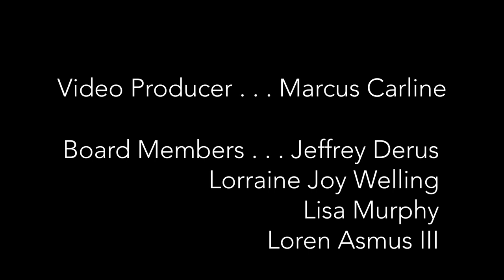And I Shall Sing - Choral Arts Initiative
We are thrilled to virtually share this performance of ‘And I Shall Sing’ by Christina Whitten Thomas with you!

Performed by our Choral Artists and featuring special intros from Associate Conductor Daniel Gee, composer Christina Whitten Thomas, and lyricist Marian Partee, ‘And I Shall Sing’ is a meaningful piece on "finding your voice...listening to those that uplift and encourage you and overcoming obstacles in order to become your true self."

Enjoy the second of our two-part fall program, Healing & Hope 🎶

If you feel moved to help us continue bringing new music to life, please consider making a donation today

"It seems almost all of us have experienced loss in some way during this time, both individually and as communities. In light of this, we have seen an even greater focus on the gift that the arts are to us as we seek to move forward each day and make sense of everything we are experiencing." - Daniel Gee

Choral Artists:
Sopranos: Lorraine Joy Welling, Emmalee Wetzel, Stacy Oh, Hannah McMeans, Valentina Bocca, Rebecca Smith
Altos: Rachel Asmus, Anna Caplan, Anastasia Gastelum, Genie Hossain, Allison Albright, Kyrstin Ohta
Tenors: Jeffrey Derus, Benjamin Glasner, Stephen Amundson, Steven Olvey, Taylor Jacobs
Basses: Marcus Carline, Marcos Torres, Ashton Hackwith, Dawson Ma, Timothy Cervenka

Special Thanks to virtual choir producer Marcus Carline, Associate Conductor Daniel Gee, and Artistic Director Brandon Elliott.

Text:
Once I did not speak above a whisper.
My voice was held prisoner beneath my skin.
I stood alone.
I held my breath…
Afraid to be mocked as a fool.

You broke the silence with your song,
A melody succulent and rare,
Enticing me to raise my voice with yours.
I drank deep breath.
I felt my pulse.
My murmurs became music.

New voices joined in our refrain,
A chorus of trav’lers side by side,
Embracing me in all my fears and doubts.
We breathed as one.
Our chords aligned.
Our discord became harmony.

When I lost my voice,
You taught me how to rest
And wait
And listen
Until my song returned to me.

We stand together on the hill.
Tomorrow blossoms beneath our gaze,
Inviting us to use our voices well:
To tell the truth.
To call for justice,
To speak for those who have been silenced.

One day
When I journey on a winter path alone,
I shall warm myself by your flame within,
And I shall sing.

- Marian Partee (2019)

*In accordance with COVID-19 safety measures for the filming of this performance, all involved were pre-screened and screened onsite. Hand sanitizer was provided, masks were required at all times, and distancing was measured out and marked at 8-9 feet.